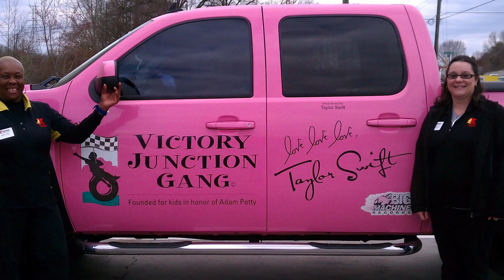Taylor Swift Drives A Barbie Car?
Taylor Swift’s very first car was a pink Chevrolet Silverado - given to her by her record label. Let’s take a look at that car, and others in her garage, to see what she drives around friends like Kansas City Chiefs' star Travis Kelce in.